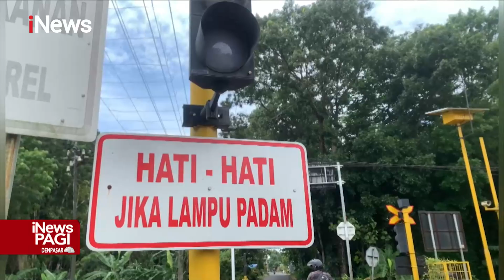Nahas! Asyik Bermain HP, Pemotor di Blitar Tewas Menabrak Kereta iNewsPagi 02/03